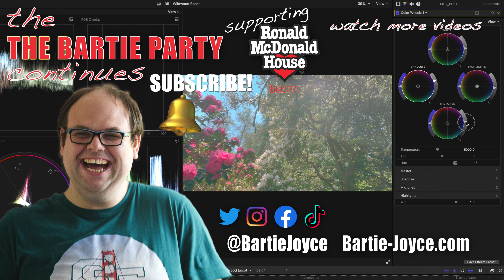Postman Pat Parcel Post Ride - CBeebies Land Alton Towers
I went o to Alton Towers for the first time. I went on the postman pat Ride that is located in CBeebies Land.

Arrival at Alton Towers
We know that young children wake up early, especially when they’re excited! Make the most of your family day out at Alton Towers by arriving early. The gates open at 10am every day that Alton Towers theme park is open.

The car park and monorail are open from 9am. We recommend taking the monorail as it takes between 10-25 minutes to walk from the car park to the theme park gate. That’s a long way for little legs!

Your route around CBeebies Land
CBeebies Land is home to some of the best children’s theme park rides and attractions in the UK. With all our preschool rides and attractions in one place, it should be possible to take part in all of the fun on offer.

Plan your day to include a combination of children’s rollercoaster rides and interactive amusement park attractions.

Top Kids Theme Park Rides:
Get Set Go Tree Top Adventure - The perfect place to start your family day out. Wake up the sleeping bugbies as you glide high above CBeebies Land on this beginner’s rollercoaster track. You’ll see some of the popular kids rides below and can plan your day in the air!
Postman Pat Parcel Post - The post comes early in the morning! Help Postman Pat to solve the muddle and deliver his post on the UK’s only Postman Pat ride.
Peter Rabbit Hippity Hop - The newest addition to CBeebies Land lets you jump high in the sky and leave your tummy up in the air. Enjoy this ride before you stop for lunch!
Go Jetters Vroomster Zoom - You’ll look down on this ride from Peter’s Hippity Hop and want to climb straight on board! Take the wheel of the Go Jetters Vroomster on this family favourite funfair ride.
Bugbie Go Round - Take a turn on this child-sized carousel. Look out for your favourite characters wandering around as you get a 360 view of CBeebies Land.
Octonauts Rollercoaster Adventure - It may take all day to build up to it, but you’re never too young for your first rollercoaster! Join the Octonauts on this exciting, colourful rollercoaster for kids.
In the Night Garden Magical Boat Ride - wave to iggle piggle from this child-friendly boat ride through the forest. The most relaxing way to get readyStop for Lunch
Stopping for lunch doesn’t mean the fun has to stop!

Little Explorers Lunchbox is situated in the heart of CBeebies Land, serving up hearty lunches and picnic snacks. With kids menus, activity sheets and high chairs available, this is the ultimate child-friendly restaurant.

Alternatively, take your picnic to Big Fun Show Time and enjoy a range of live character shows. Have lunch with Bing and Flop at Bing’s Picnic, or join in with the Teletubbies Live Show!

If you have ventured beyond the colourful realm of CBeebies Land, there are bottle warming facilities available at several theme park food outlets.

These include: Woodcutter’s Bar and Grill and The Burger Kitchen near the Towers, Explorers Pizza and Pasta Buffet at Katanga Canyon, and The Burger Kitchen in Mutiny Bay.